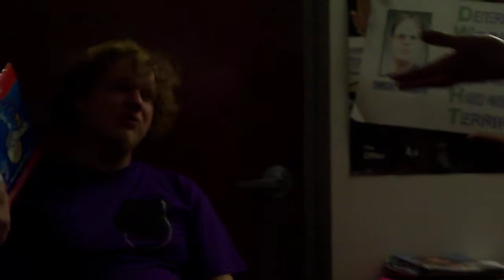Loyola Dance Party 13